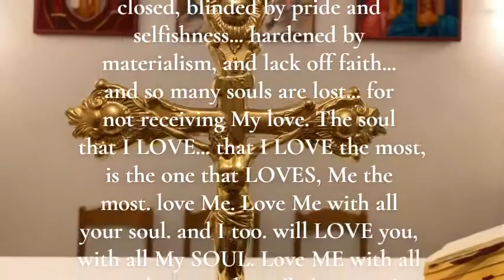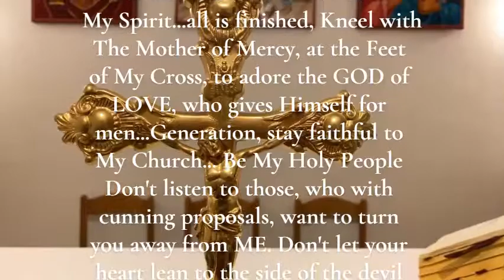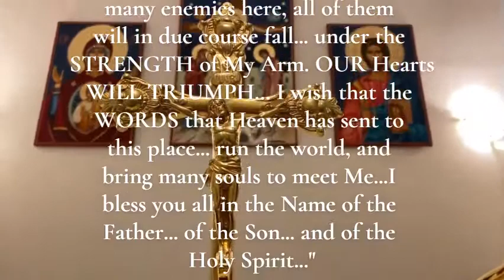Jesus Message to Marcos Tadeu| Apparitions of Jacareí 🇧🇷| 07.01.2000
TO get The Chaplet Touched By Our lady...Contact the sanctuary of the apparitions of jacarei.👉 or text them on WhatsApp

For daily messages from the Apparitions of JACAREI on Instagram follow🌸
[ ] mensageira_dapaz
[ ] messenger_of_jacarei